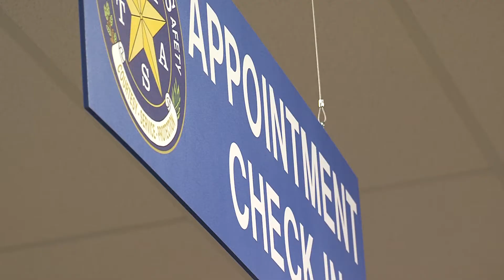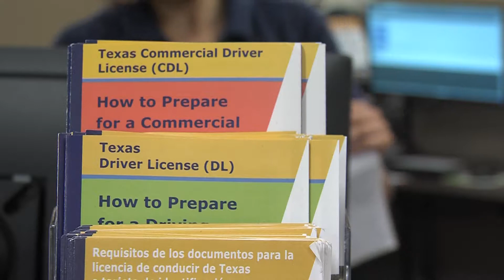DPS opens new drivers license office